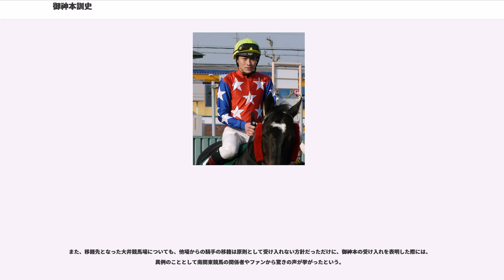御神本訓史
御神本 訓史（みかもと のりふみ、1981年8月25日 - ）は、地方競馬の大井競馬場・小林牧場分厩舎三坂盛雄厩舎所属の騎手。実父・御神本修は元益田競馬場の騎手・調教師。御神本氏（益田氏）の末裔でもある。

1999年3月31日付けで地方競馬騎手免許を取得し、益田競馬場御神本修厩舎からデビュー。同年4月10日に初騎乗、同日初勝利を挙げると3ヶ月後には当地のダービーに相当する日本海特別を制覇。

2000年、2002年には益田競馬場のリーディングジョッキーに輝き、NARグランプリにも選ばれている。吉岡牧子引退後しばらくスター騎手不在であった益田競馬場であったが、同競馬場久々にして最後のスター騎手として、御神本はこの頃より注目を浴びるようになった。

2001年5月13日にマカオジョッキークラブがタイパ競馬場で行った第9回マカオ見習騎手招待競走に出場し、海外競馬初騎乗。第5競走で3着、第7競走で11着となった。同年9月26日に大井競馬場で行なわれた全日本リーディングジョッキー競走（各地方競馬のリーディング1位騎手が集い、レースを行うもの）ではデビュー3年目にして代表に選ばれ、小さな競馬場の若きトップジョッキーとして全国の地方競馬ファンにその名を知られる様になる。

2002年8月、益田競馬場休止に伴い大井競馬場へ移籍。10月14日の大井開催で騎乗を再開。初戦は1番人気に支持されたゴールドストライク号に騎乗するが、5着に敗退する。2戦目で所属厩舎のブラックエンジェル号で移籍初勝利を飾った。

2003年、レース中の落馬事故により瀕死の重傷を負う。その後2度にわたって1年近くにもおよぶリハビリ生活を送ったが、2005年から本格的に戦線復帰。

2006年3月、東京シティ盃（南関東G3）で南関東重賞初制覇を果たし、6月にはみちのく大賞典（盛岡）も制している。また同年5月13日に中央競馬(JRA)初騎乗を果たし、12月16日の中山競馬第9レース、アイアムアドーター号にてJRA初勝利を挙げる。

2007年4月、マイルグランプリ(SII)では1番人気のフジノウェーブ号に騎乗し、当馬の連勝を10に伸ばす。

2007年7月以降競走に騎乗せず、一時は引退も噂された。実際は騎乗停止と謹慎処分が課されていたため騎乗できなかっただけで、当初は半年間レースに騎乗できない予定であったが、処分が緩和され9月には騎乗を再開した。

2007年10月31日、大井競馬場で行われたJBCスプリント（ダート1200m）をフジノウェーブ号で勝利。自身の指定交流JpnI競走初勝利を飾った。なおこれはJBC史上初、また2017年現在においてもJBCスプリントにおける唯一の地方所属馬の勝利でもある。(2017年JBCレディスクラシックにおいてララベル号が制覇)

2009年9月2日第5回船橋競馬3日目第7競走C1二組条件戦をイングヴェイで優勝（9頭立て1番人気）し、6,798戦目で地方競馬通算1,000勝を達成した。しかし、不祥事（後述）によりこの直後から長期にわたり騎乗を自粛していたが、2010年2月から5月までの期間限定騎乗という形で高知競馬での復帰が決まった。5月16日第2回福山競馬6日目での騎乗を最後に高知競馬所属での短期騎乗を終了、5月31日第4回大井競馬1日目から南関東での騎乗を再開した。

2013年、253勝をあげ初の南関東リーディングジョッキーとなる。

2015年3月17日、騎手免許（更新）試験に不合格となったことがNARから発表され、同年5月末日をもって騎手免許を失効した。このため、同年6月より大井競馬場・三坂厩舎所属の調教厩務員として認定を受け、騎手免許再取得を目指すこととなった。

2016年3月13日、騎手免許（新規）一次試験で不合格となったことが本人より明かされた。

2017年3月16日、騎手免許（新規）試験に合格したことがNARから発表され、同年4月1日付で騎手免許が交付された。

騎手デビューの地であった益田競馬場が休止になると正式決定した時、スター性の高い御神本の移籍先を巡って激しい争奪戦が発生したとされる。

これについては移籍先となった大井競馬、それ以外の複数の地方競馬はもとより、地方競馬のトップジョッキーや外国人騎手の参戦の影響による若手騎手の不振に悩む日本中央競馬会（JRA）までもが若手騎手の目玉に成り得る逸材として勧誘に動いたと当時の競馬マスコ...